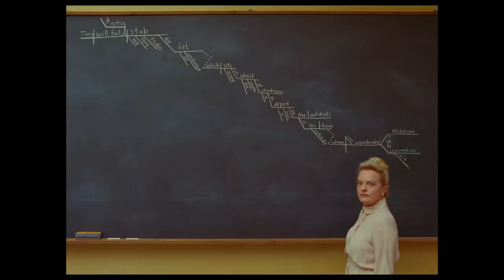THE FRENCH DISPATCH Official Trailer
THE FRENCH DISPATCH brings to life a collection of stories from the final issue of an American magazine published in a fictional 20th-century French city. It stars Benicio del Toro, Adrien Brody, Tilda Swinton, Léa Seydoux, Frances McDormand, Timothée Chalamet, Lyna Khoudri, Jeffrey Wright, Mathieu Amalric, Stephen Park, Bill Murray and Owen Wilson.